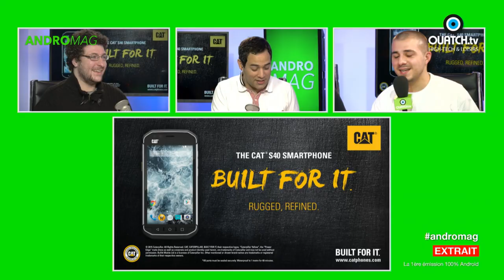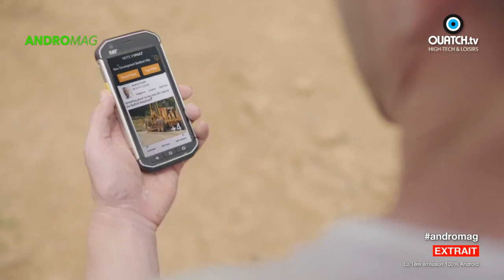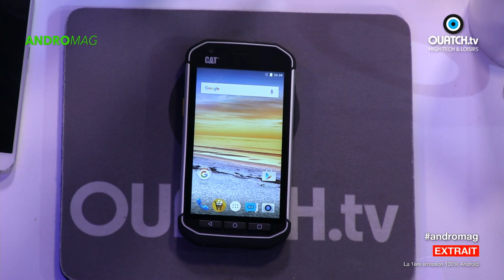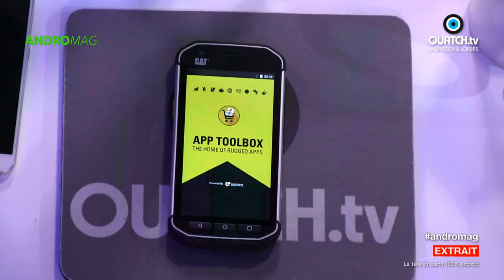Présentation des Cat Phones S40 et S30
Nos impressions également sur les nouveaux Cat Phone S30 et S40, smartphones de baroudeurs construits pour résister à tous les éléments : l'eau, la poussière, les températures extrêmes, les vibrations et les chutes jusqu'à 1m80.